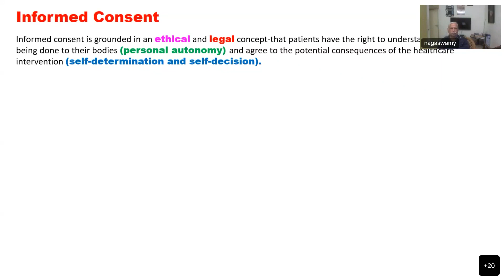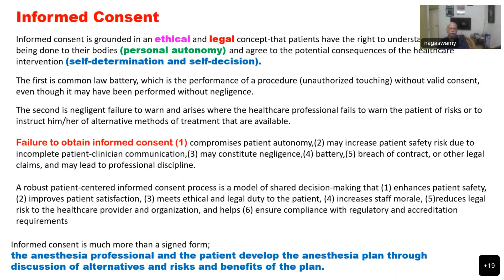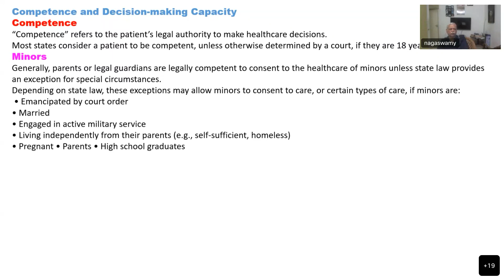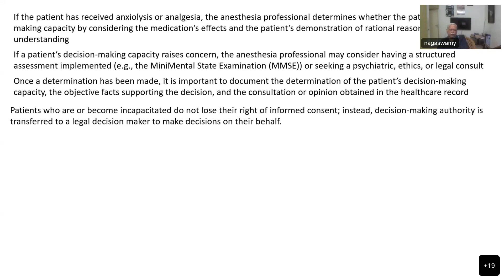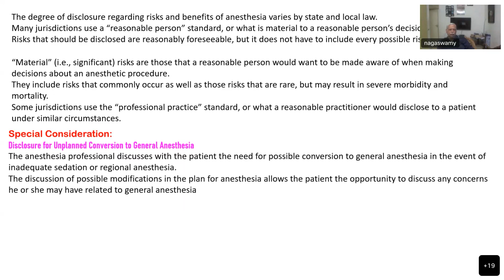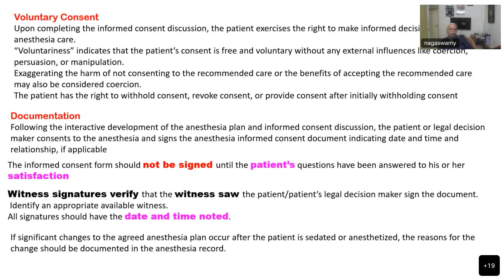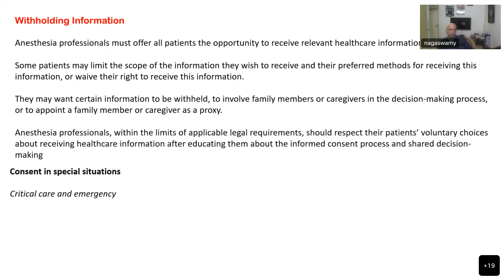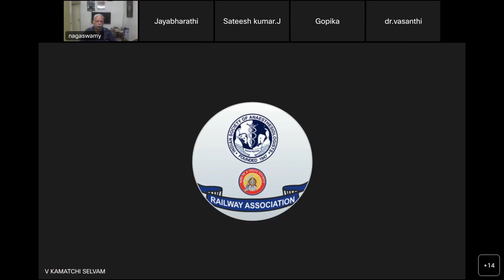28 OCT 2022 INFORMED CONSENT PROFESSOR V NAGASWAMY